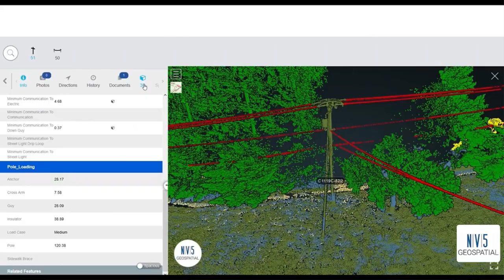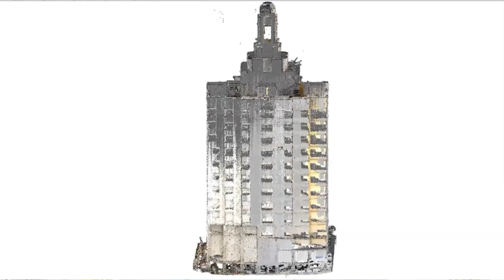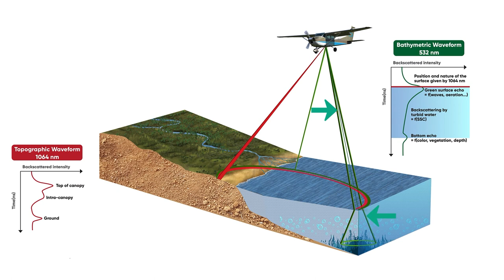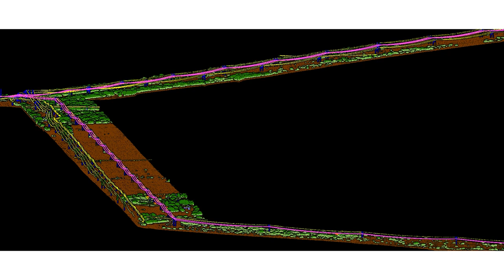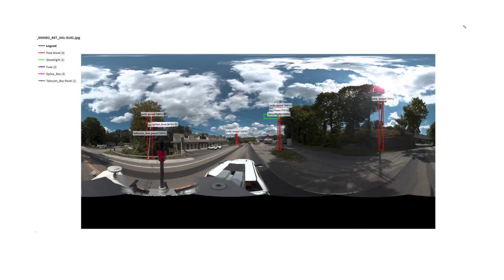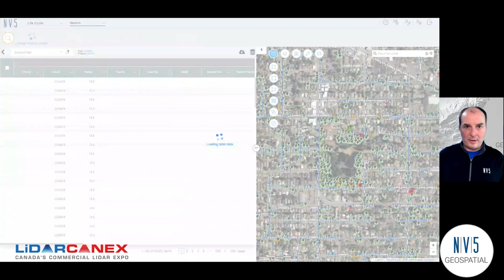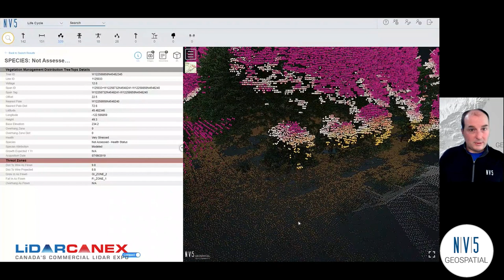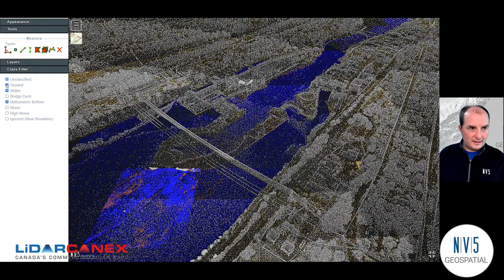An End-to-End Journey from acquisition to Customer Solutions | LiDAR CANEX 2023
NV5 Geospatial Canada Program Manager, Sven Cowen, joins Lidar CANEX as a speaker on “An End-to-End Journey from Acquisition to Customer Solutions.” Lidar has made a powerful impact on the Geospatial industry. Cowen takes the audience on a Lidar journey from the acquisition, to the processing, analysis to customer solutions. AI/ML-powered data fusion and automation are also addressed by Cowen as key parts of the presentation.

This presentation comes from the Lidar CANEX livestream on April 25th, 2023.